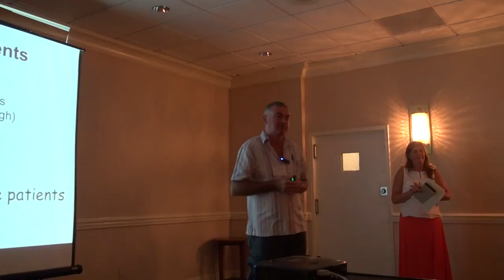Iain McIntosh q and a